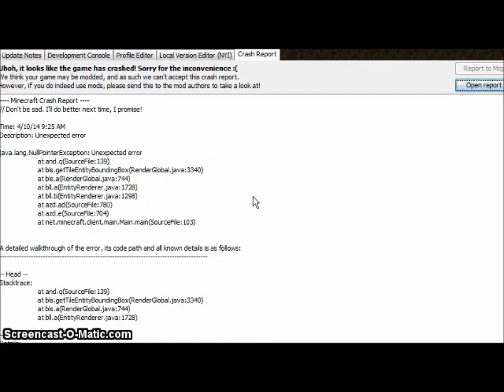Hunger games #4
Server Ip:minebuilders.me